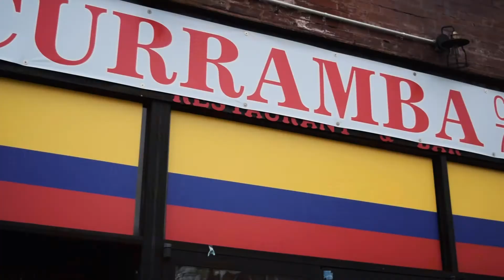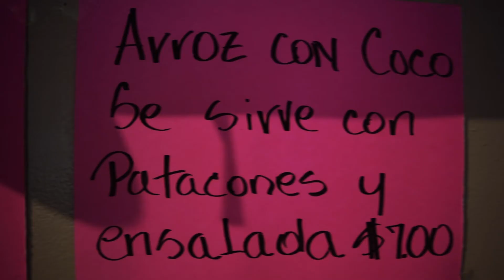Video Curramba 2020